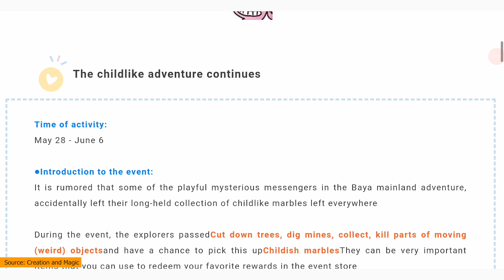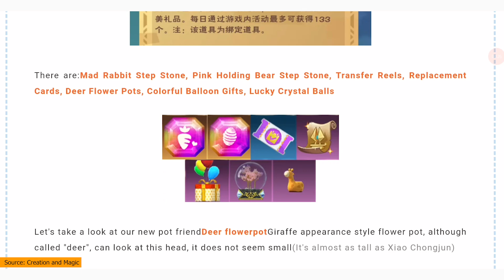New Activity: Children's Day ▶ Creation and Magic/Utopia Origin 👶👶👶